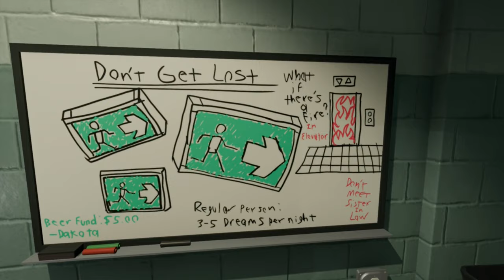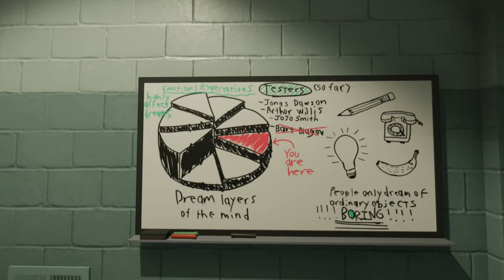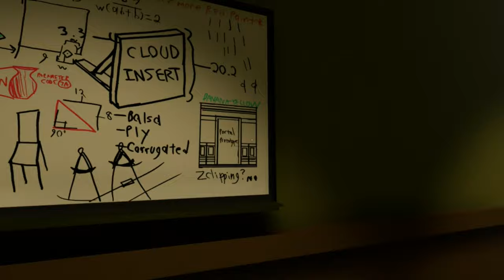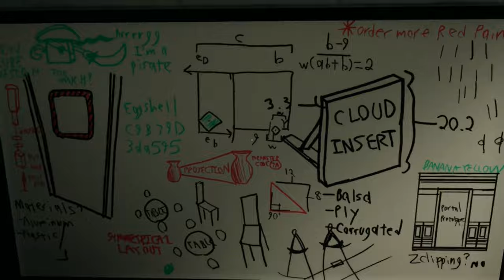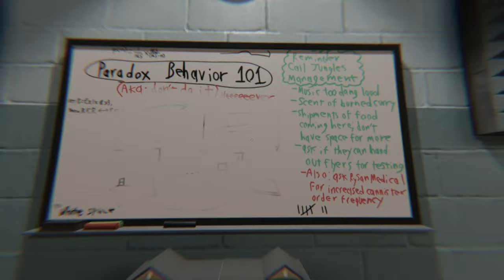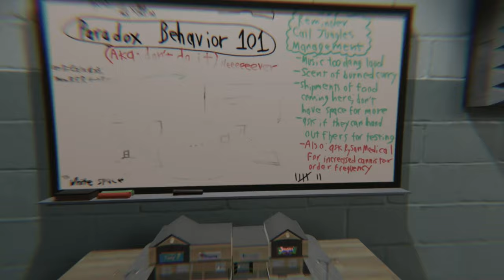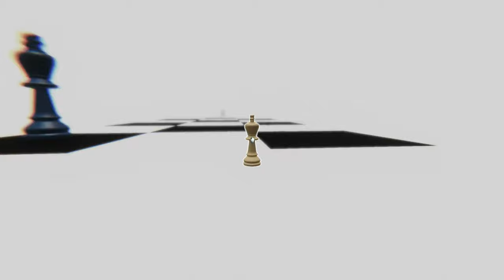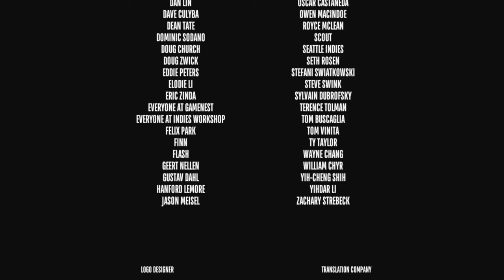Superliminal (s02) Gap The Mind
Stream 02 of Superliminal, a puzzle game about dreams and the idiots who have them. Please Click 'Show More' Below

Superliminal is an uplifting game from Pillow Castle about solving perspective based logic puzzles while on a journey to the center of the mind, taking design notes from portal and with a delightful sense of physical humor.